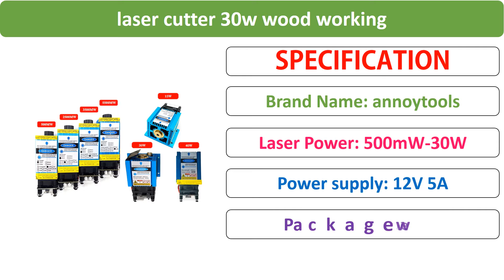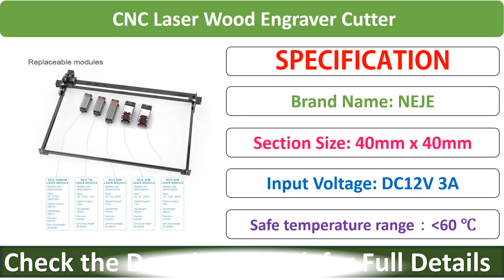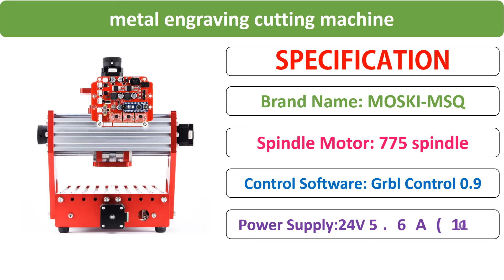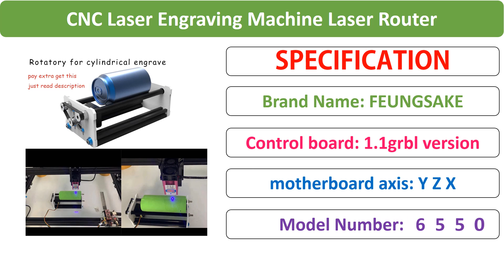Top 5 Best Wood CNC Router Review in 2021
Top 5 Best Wood CNC Router Review in 2021. Check 70 Best Wood CNC Router From Aliexpress

01. CNC Laser Engraving Machine Laser Router 30*40cm CNC Laser Cutter Wood Router Mini Printer Laser Engraver 30w/40W

02. NEJE Master 2S Max 30W/40W CNC Laser Wood Engraver Cutter Engraving Cutting Machine Lightburn,LaserGRBL Bluetooth-APP Contorl

03. CNC MACHINE,cnc 1419,metal engraving cutting machine,aluminum copper wood pvc pcb Carving machine,cnc router

04. NEJE Master 2S Max 40W CNC Laser Wood Engraver Cutter Cutting Engraving Machine Router Lightburn LaserGRBL Bluetooth App Control

05. laser cutter 30w wood working 6550 20w laser engraving machine PMW control TTL cnc 15w laser carving machine 5500mw cnc router